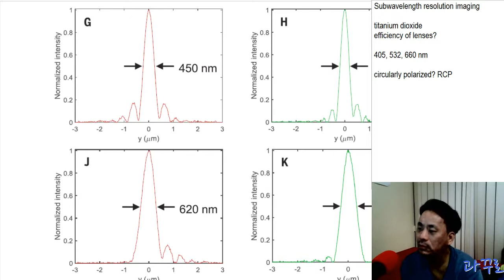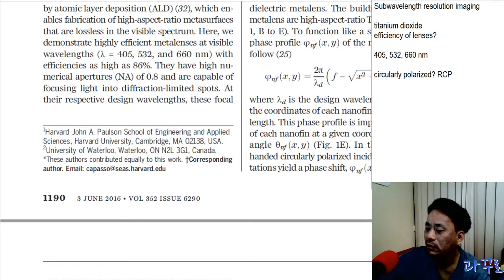Metalenses: 결론, subwavelength imaging resolution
Khorasaninejad, M., Chen, W. T., Devlin, R. C., Oh, J., Zhu, A. Y., & Capasso, F. (2016). Metalenses at visible wavelengths: Diffraction-limited focusing and subwavelength resolution imaging. Science, 352(6290), 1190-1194.